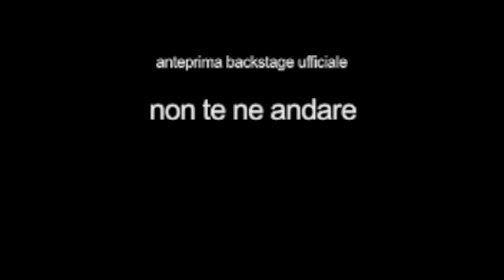anteprima backstage film "non te ne andare"